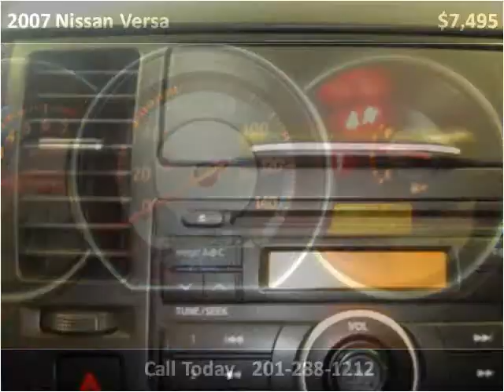2007 Nissan Versa Used Cars Hasbrouck NJ